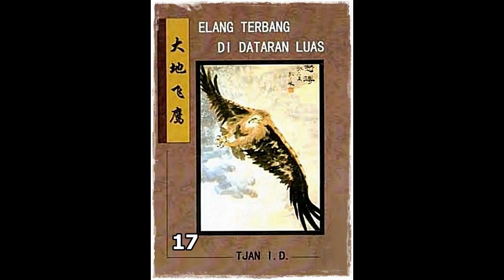Seri Cerita Silat Elang Terbang Di Dataran Luas Jilid 17